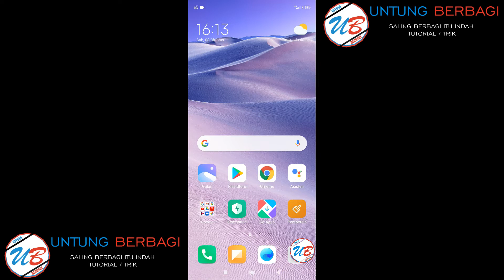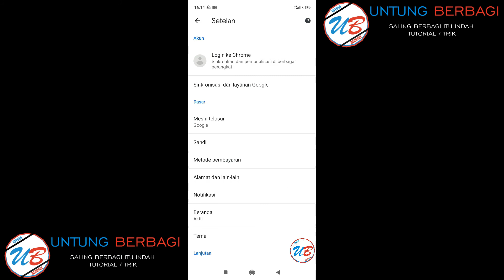cara mengaktifkan mode gelap (dark mode) di google chrome | untung berbagi